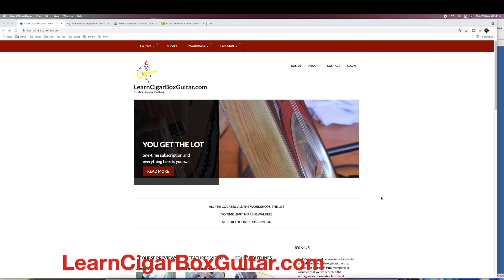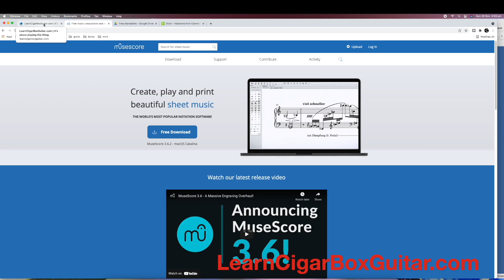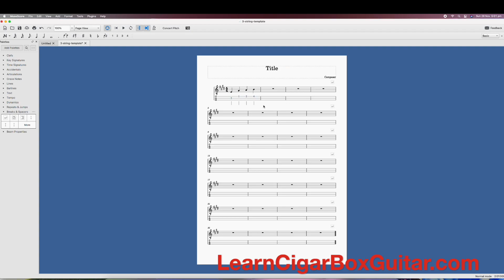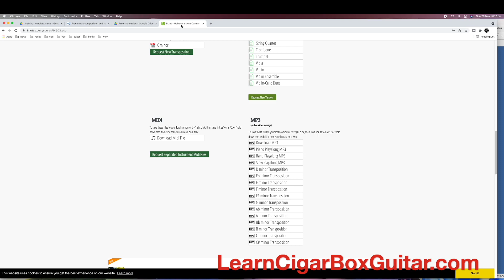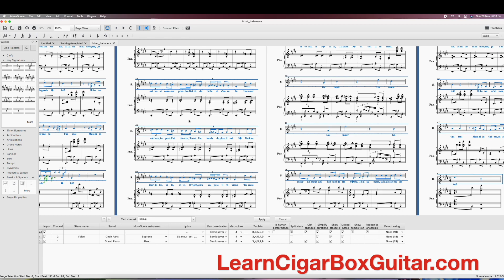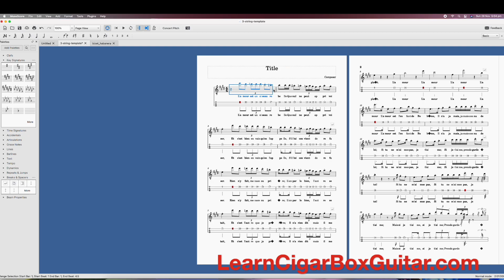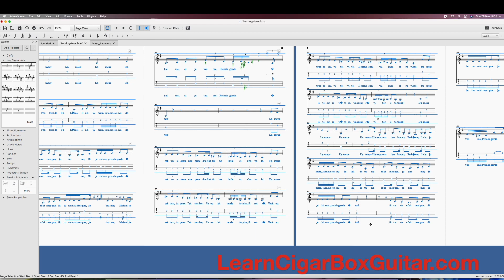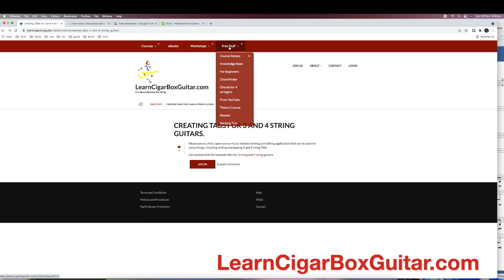Convert music notation to 3 and 4 string TAB - LearnCigarBoxGuitar.com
How to use the free MuseScore application to to turn musical notation into TAB

and 8notes.com to find the midi files, or just search for 'song name' midi